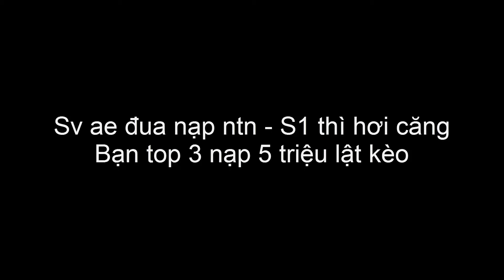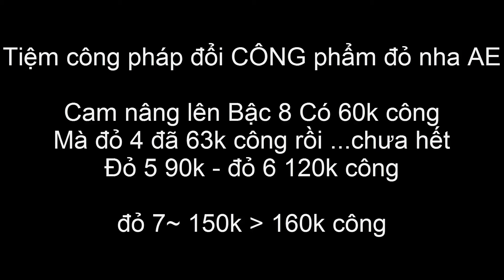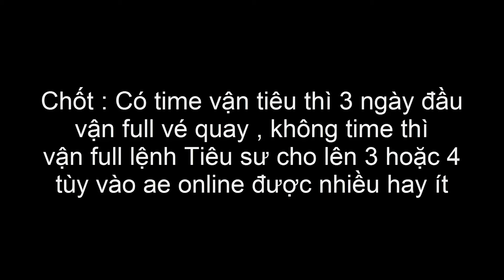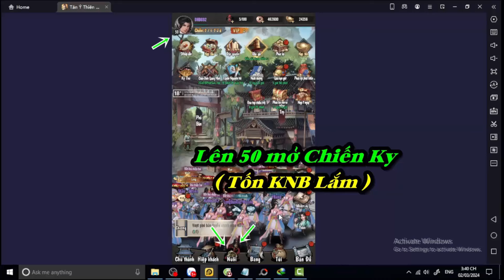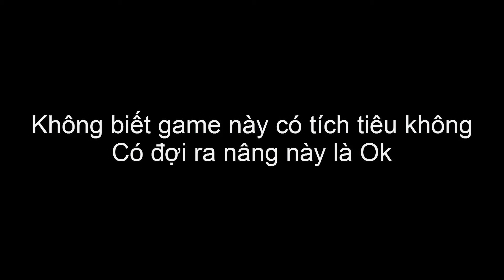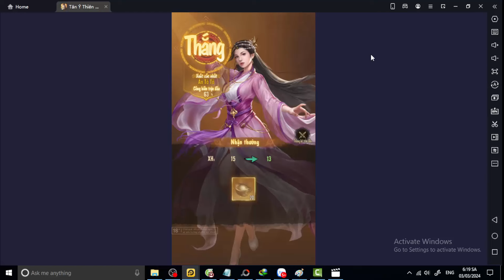Tân Ỷ Thiên Đồ Long Ký Mobile NGÀY 2 3 4 HƯỚNG DẪN TỐI ƯU FARM THÀNH -NGÀY 5 VÒNG QUAY TÀNG KINH CÁC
Tân Ỷ Thiên Đồ Long Ký Mobile  ngày 1 NHỚ TÍCH VÉ QUAY + vé tàng kinh các ĐỢI NGÀY 2 MỚI QUAY - NGÀY 2 MỞ SỰ KIỆN QUAY TƯỚNG - Ngày 5 mở sự kiện Quay tàng kinh các
Code Chung:
YTGR666
TANTHU888
lucky666
lucky777
lucky888
Vip666
Vip777
Vip888
YT666
YT777
YT888